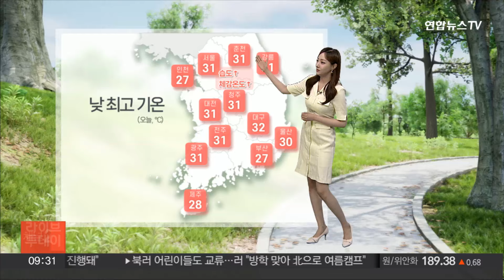[날씨] 전국 한낮 더위, 서울 31도·대구 32도…내일 전국 장맛비 / 연합뉴스TV (YonhapnewsTV)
[날씨] 전국 한낮 더위, 서울 31도·대구 32도…내일 전국 장맛비

네, 7월의 첫날인 오늘 다시 후텁지근한 날씨가 찾아오겠고요.

정체전선이 남쪽으로 이동하면서 오늘은 제주도와 남해안을 중심으로 장맛비가 오겠습니다.

현재는 제주에 비가 내리고 있고 늦은 오후엔 남해안에 밤부터는 전남과 경남으로 차차 확대되겠습니다.

예상 강수량은 제주 산지에 최대 200mm 이상, 남해안과 지리산 부근에 최대 150mm 이상이 되겠습니다.

특히 제주에는 시간당 30~50mm의 강한 비가 집중되겠습니다.

이미 많은 비가 내린 만큼 추가 피해 없도록 조심해야겠습니다.

이렇게 남부 지방은 장맛비 오겠고요.

일부 중부 지방은 오늘 오후부터 소나기 예보가 나와 있습니다.

강원도와 경기 동부에 5~20mm가량의 소나기가 지나겠습니다.

오늘 전국의 한낮 기온은 30도 안팎까지 오르며 무덥겠고, 어제보다 2~6도가량 높겠습니다.

서울의 낮 최고기온은 31도, 대전도 31도, 대구 32도까지 치솟겠습니다.

습도가 높아 체감하는 더위는 더 덥게 느껴지겠습니다.

내일과 모레는 전국적으로 장맛비가 내리겠고요.

최대 100mm가 넘는 강하고 많은 양의 호우가 예상됩니다.

저지대 침수 피해 없도록 유의하셔야겠습니다.

이번 주 내내 비가 내렸다 그쳤다를 반복하며 장마가 길게 이어질 전망입니다.

지금까지 날씨였습니다.